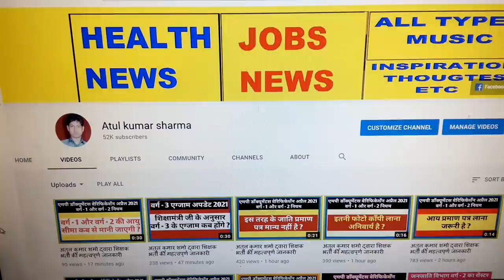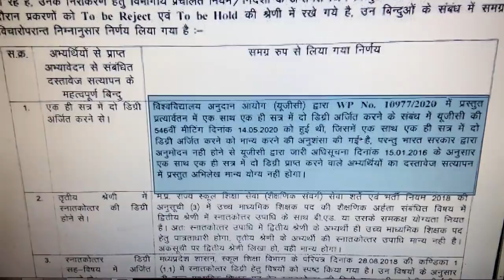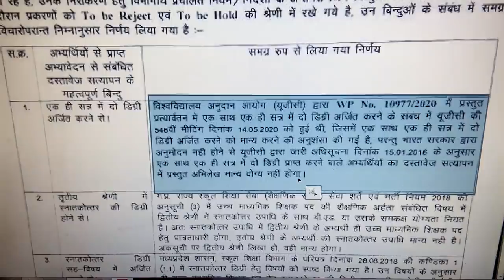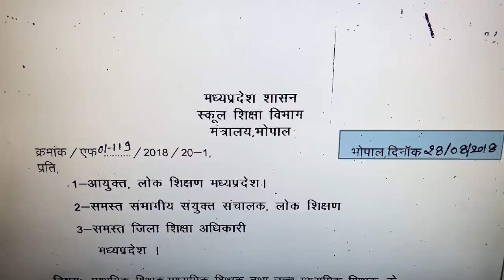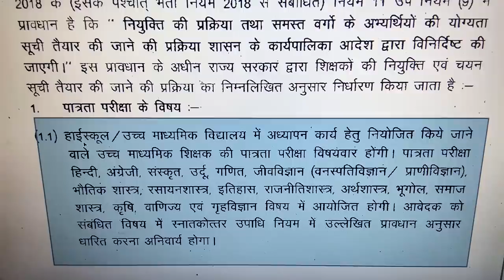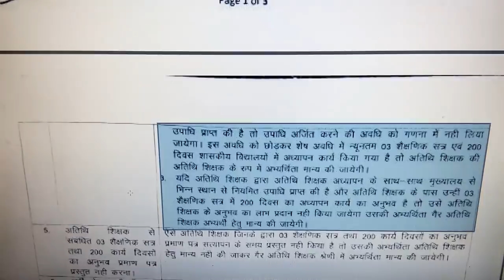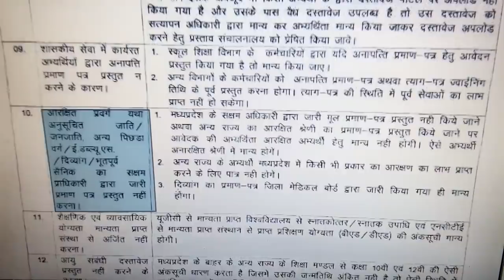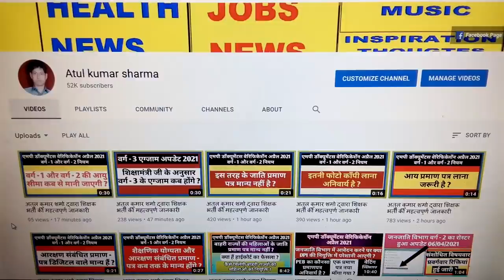अतुल कुमार शर्मा द्वारा शिक्षक भर्ती की महत्वपूर्ण जानकारी